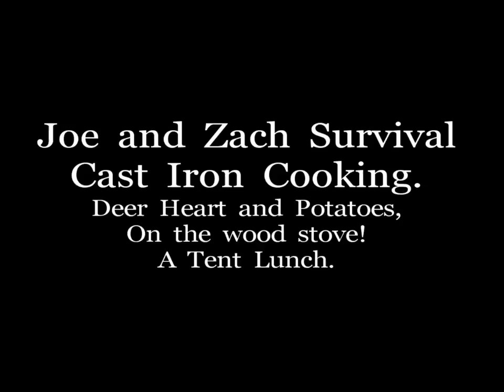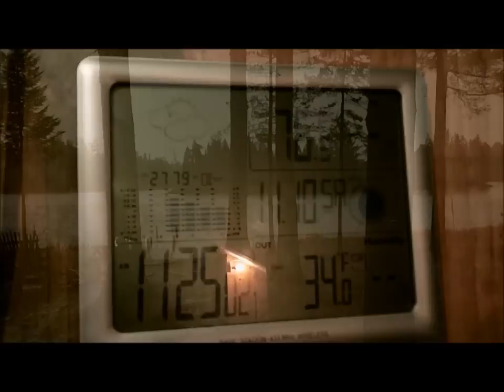Cast Iron Cooking. Deer Heart and Potatoes. On the Wood Stove. A Tent Lunch.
Deer Camp 2012. The kids have left and I have more deer heart that needs to be eaten so today I cooked up heart and fried potatoes in the cast iron skillets, on the wood stove. A delicious Tent lunch.